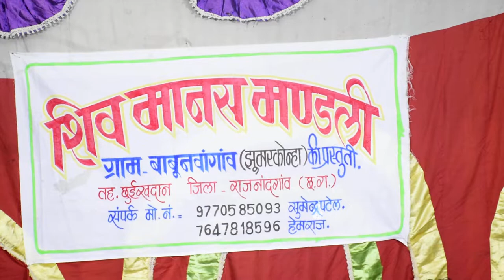शिव मानस मंडली बाबू नवागांव छत्तीसगढ़ हेमराज shiv manash mandli babu nawagaon hemraj पार्ट 2